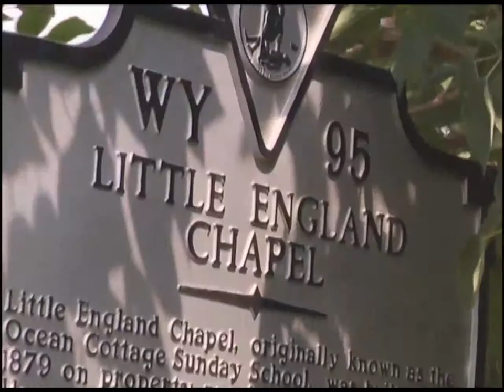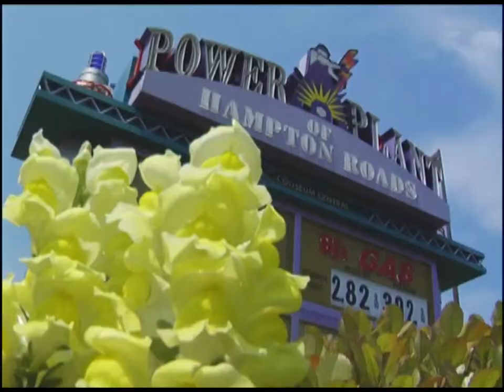Hampton Convention and Visitors Bureau | Visit Hampton | Hampton, Virginia | The Vacation Channel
A city with an old soul and youthful enthusiasm. A Coastal Virginia vacation destination with fascinating sights to see and interesting things to do. A convention city with flexible facilities and a confident, can-do attitude.

Situated in the middle of the Hampton Roads region and the heart of the Mid-Atlantic, Hampton welcomes vacationers and meeting attendees alike with charming hospitality, multi-faceted attractions and activities, and an atmosphere of discovery that you'll find pleasantly surprising.